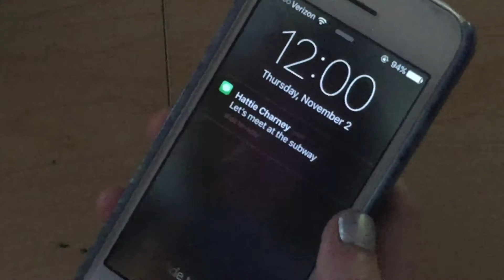JOUR 280 Interactive Video